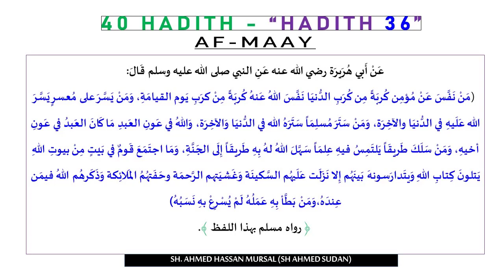40 HADITH. LESSON 36 - AF-MAAY. BY SH AHMED SUDAN...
40 HADITH. LESSON 36 - AF-MAAY.
BY SH AHMED SUDAN...